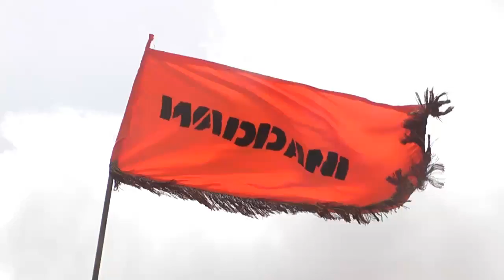Xisbiga WADDANI Oo Agab Ciyaareed Gaadhsiiyey Deegaano Hoos Yimaada Gobolka Togdheer